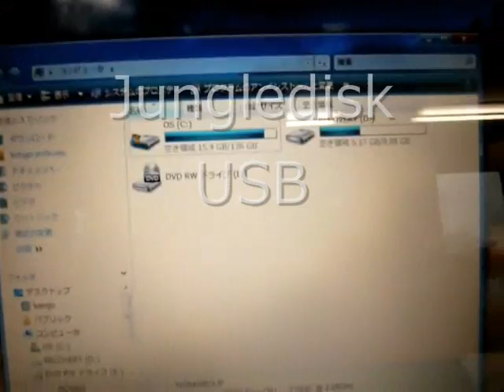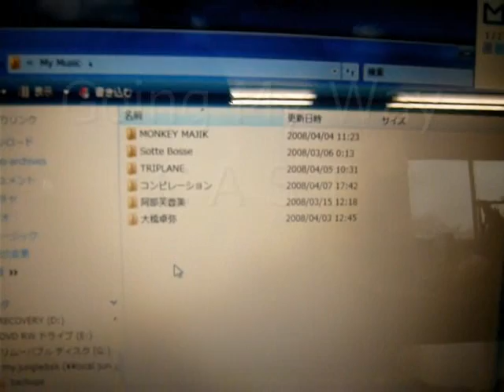Jungledisk USB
USB ドライブに Jungledisk をいれて　Amazon S3 をネットワークドライブとして利用する方法